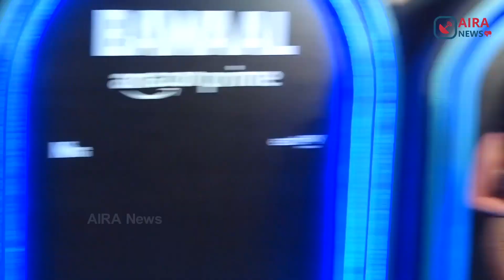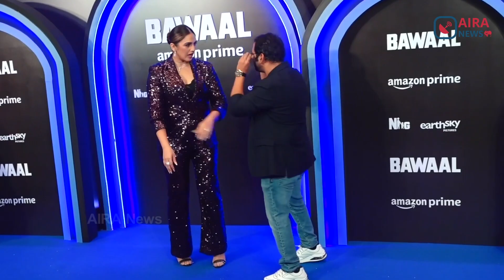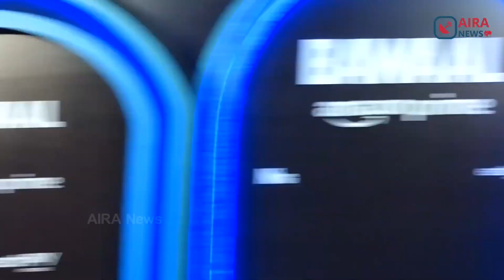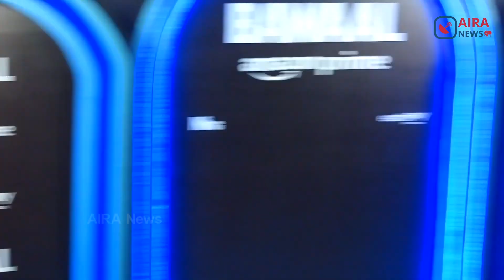Star Power on Fire: Janhvi Kapoor & A-List Celebs Rock Bawaal Screening | Must-See | Aira News